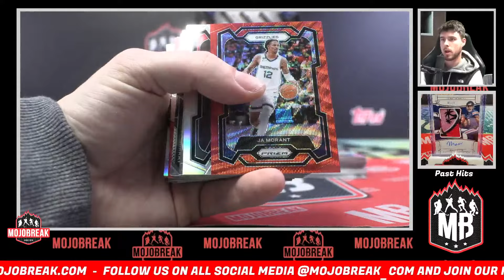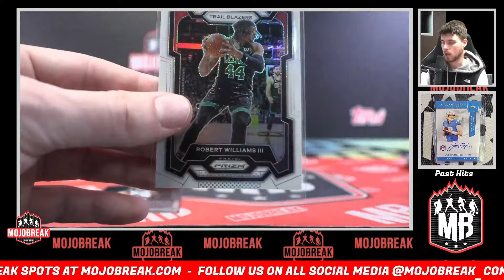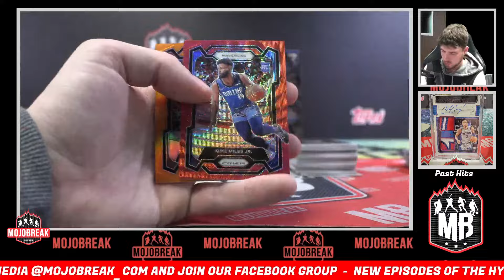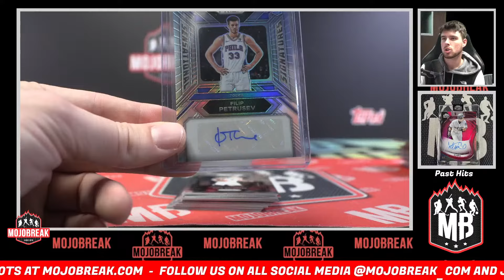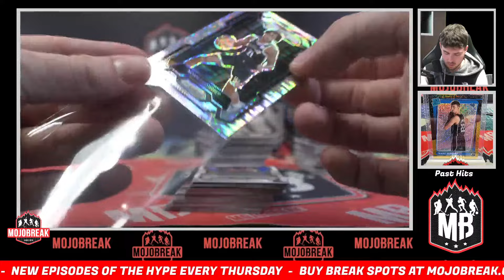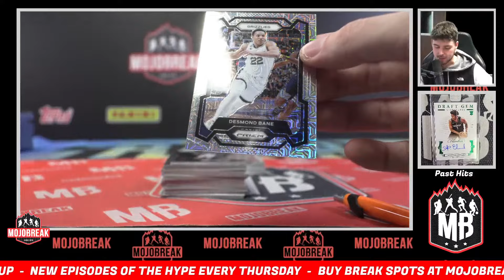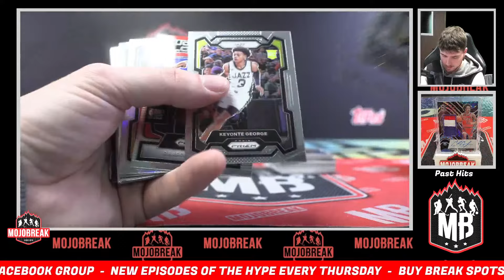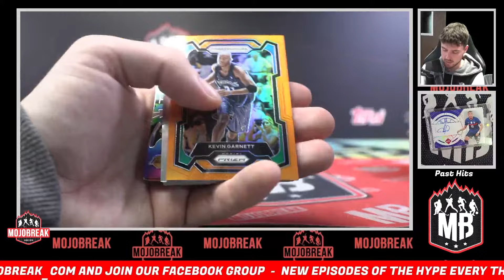Pick Your Parallel #3 (PYP) - 2023-24 Panini Prizm NBA Hobby 4 Box Break - 02.21.24